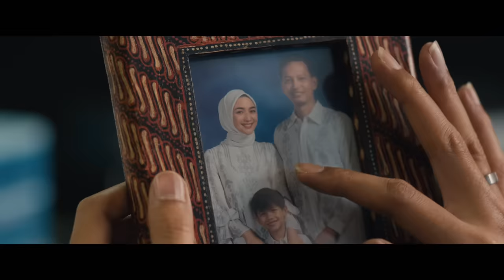Official Trailer Air Mata Di Ujung Sajadah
"Bagaimana perasaanmu bila anak yang sudah kamu besarkan dan dan rawat selama tujuh tahun dengan cinta tak kurang sedikit pun, tiba-tiba ingin diambil kembali oleh ibu kandungnya?"

Persembahan dari Beehave Pictures dan MBK Productions, "Air Mata Di Ujung Sajadah". Tayang mulai 7 September 2023 di bioskop.

Sinopsis:
Setelah tujuh tahun berlalu, Aqilla (Titi Kamal) baru mengetahui bahwa anaknya ternyata masih hidup dan diasuh oleh Arif (Fedi Nuril) dan Yumna (Citra Kirana), pasangan yang tidak bisa punya anak. Bayi itu dinamai Baskara, artinya: cahaya. Sesuai namanya, kehadiran Baskara (Faqih Alaydrus) memang telah membawa kebahagiaan bagi seisi rumah keluarga Arif dan Yumna.

Aqilla bertolak dari kehidupannya yang hampa di London untuk menjemput masa depan barunya. Akankah Aqilla tega merenggut Baskara dari Yumna yang sudah merawat dan membesarkannya selama bertahun-tahun? Siapakah yang lebih berhak menjadi ibu Baskara?

Sutradara : Key Mangunsong
Pemain : Titi Kamal, Fedi Nuril, Citra Kirana, Krisjiana Baharudin, Faqih Alaydrus, Jenny Rachman, Mbok Tun, Tutie Kirana.
Ide cerita : Ronny Irawan
Penulis : Titien Wattimena, Ummu Amalia Misbah, Muthiah Khairunnisa
Produser : Ronny Irawan & Nafa Urbach
Produser Eksekutif : Budi Yulianto, Teuku Nausa, Indriani Hadi, Ahmad Labib.